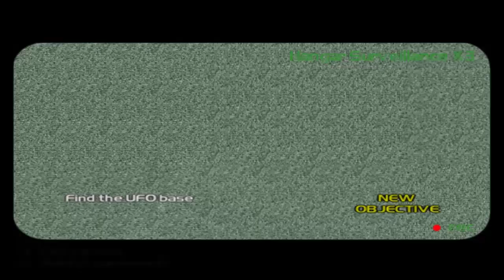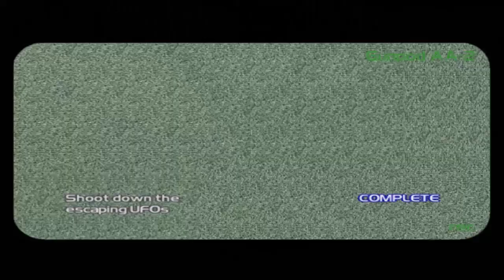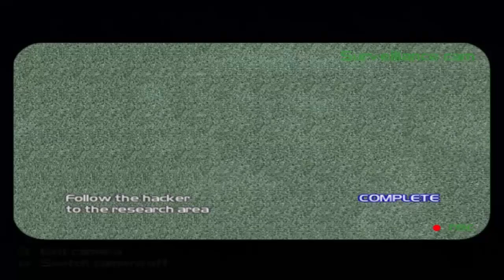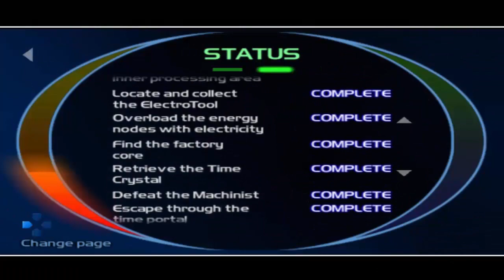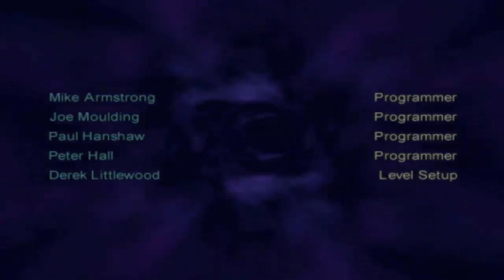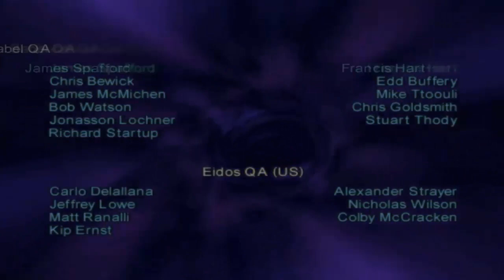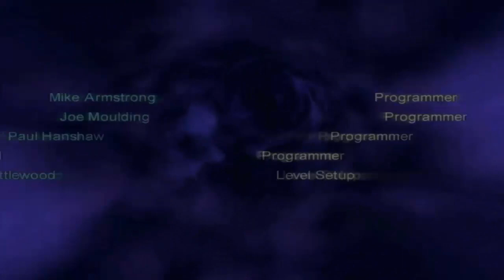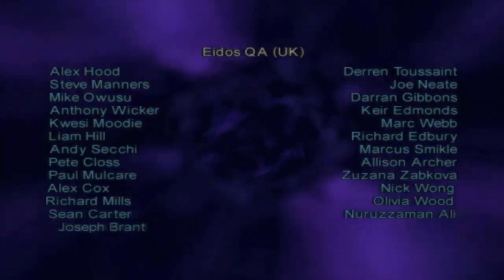TimeSplitters 2 - Longplay (Nintendo GameCube)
Longplay - TimeSplitters 2 For The Nintendo GameCube

Game: TimeSplitters 2
Platform: Nintendo GameCube (Also on PlayStation 2 & Xbox)
Release: 2002

TimeSplitters 2 is a first-person shooter video game developed by Free Radical Design and published by Eidos Interactive for PlayStation 2, GameCube and Xbox game consoles. It is the second game in the TimeSplitters series, and a sequel to the original TimeSplitters.